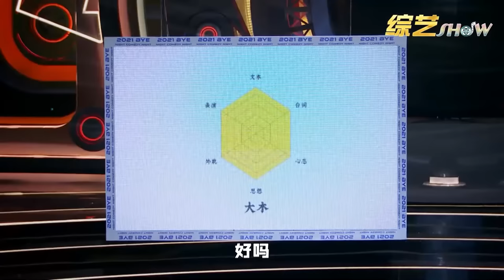😜【没有废话全是梗】脱口秀最强漫才组合，各种童话故事段子，太魔性了！【脱口秀大会S5 Rock&Roast】